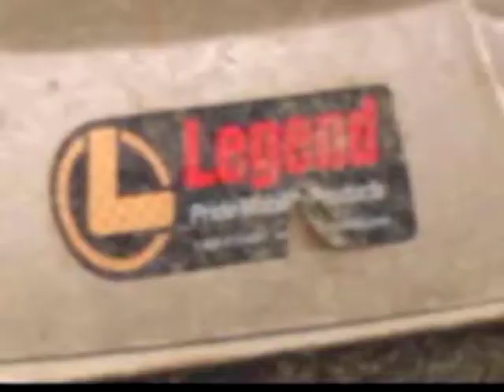Sharon Moore Myers (c) 2010 Border Collie--Speck-The Dog That Loves To Garden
Speck was extraordinary. He was born in 2000 and became a central part of our lives. The gardening video was my first  trial and error attempt to show off Speck's remarkable talent and love for gardening. A month later, Speck left this life suddenly at eight years old but I cannot say without warning signs--God's gift to us. It's been two years and now with Molly B's help, I'm healing from his loss and want to honor his courage, loyalty and uniqueness by developing a multi-media E-Book about his life. My hope is that Speck's story will inspire and help those who have lost their pets heal too and remember the special times and how they enriched our lives.
A very special "thank you" to YouTube for making this opportunity possible and to Permobil Power Chairs for developing a chair which allows me pursue my passion for gardening and other adventures!
More information can be seen on Speck's page on my website/blog
I appreciate your feedback. Thanks so much, Sharon